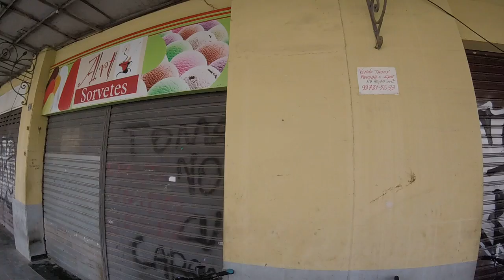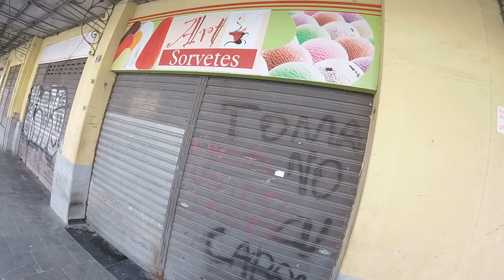Phox ciclismo(9)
Grupo carbike jpa